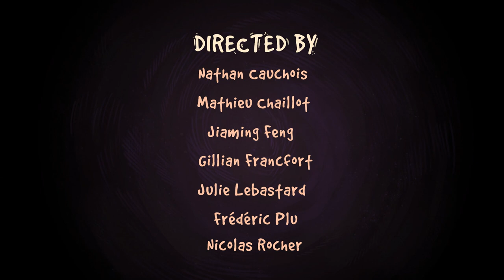A CGI 3D Short Film: "Creep It Secret" - by ESMA | TheCGBros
TheCGBros Presents "Creep It Secret" by ESMA - Two twins go to a party on Halloween to offer their host a cake, but they unwillingly get carried away into the party.   Deux jumeaux vont à une soirée le jour d’Halloween pour offrir un gâteau à leur hôte, mais ils se laissent emporter malgré eux dans la fête.

TEAM:
Réalisateurs / directors: Nathan Cauchois, Mathieu Chaillot, Gillian Francfort, Feng Jiaming, Julie Lebastard, Frédéric Plu, Nicolas Rocher
Voix / voices: Kate Ferry, Ryan Eggensperger, Erika Foot, Gillian Francfort, Robert Stimpson, Lyla Ackerman, Hailey Cox, Michael Everett, Cadence Hatten, Dalton Hudoba, Will Krings, Kai Moser, Foster Smith, Delanez Stewart
Musique / music: Jeanne Chaucheyras
Son / sound: José Vicente, Baptiste Leblanc, Tristan Le Bozec, Yoann Poncet - STUDIO DES AVIATEURS

Help support TheCGBros by purchasing our official Gear!!